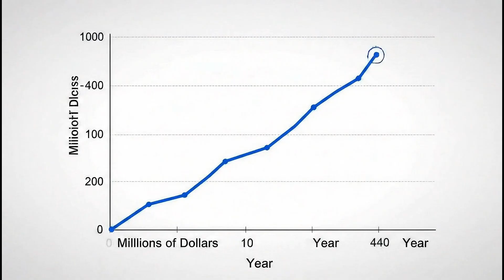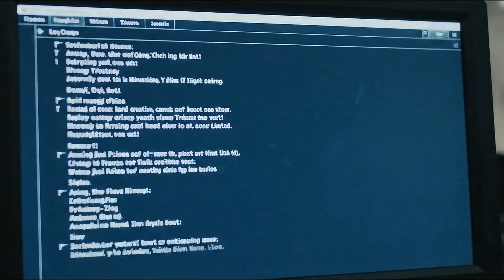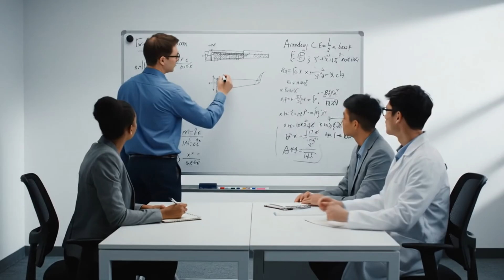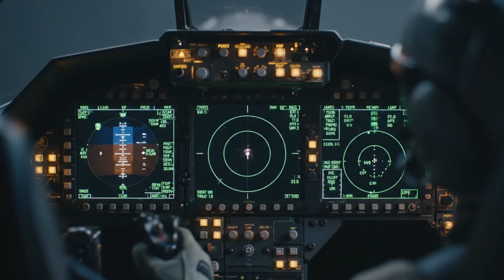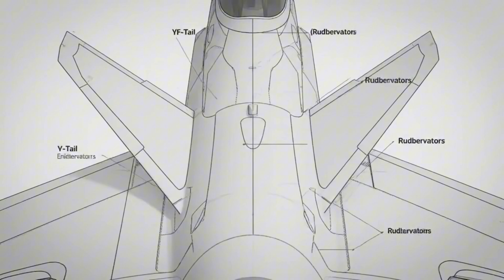How a Legend Was Born The :F 22 Raptor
ave you ever wondered about the behind-the-scenes story of the F-22 Raptor, the undisputed king of the sky? In this special documentary, we examine step-by-step how an idea transformed into history's most dominant air superiority fighter.

Discover how a need born in the final days of the Cold War pushed the U.S. Air Force to launch the "Advanced Tactical Fighter" (ATF) program. Witness one of the greatest rivalries in aviation history: the breathtaking competition between Lockheed's YF-22 and Northrop's radically designed YF-23.

In this video, we take a deep dive into the following topics:

✈️ The Strategic Reasons for the ATF Program: Why was a new aircraft needed despite the F-15's dominance?
⚔️ Clash of the Titans: The design philosophies, advantages, and disadvantages of the YF-22 and YF-23 prototypes.
🏆 The Moment of Decision: Why did the Air Force choose the YF-22? Was it "showmanship" or engineering that won?
🔧 From Prototype to Production: The critical engineering changes the YF-22 underwent to become the lethal F-22A Raptor we know today.
🧠 Anatomy of a Hunter: We explain the four fundamental technological pillars that make the Raptor invincible (Stealth, Supercruise, Supermaneuverability, and Integrated Avionics) with CGI animations.